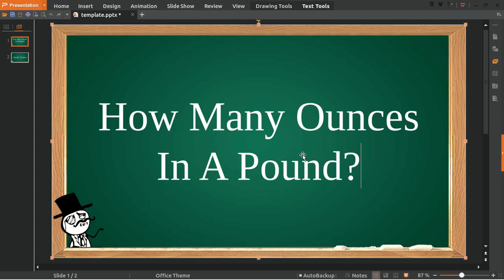Pound to Ounces - التحويل من الرطل إلى الأوقية